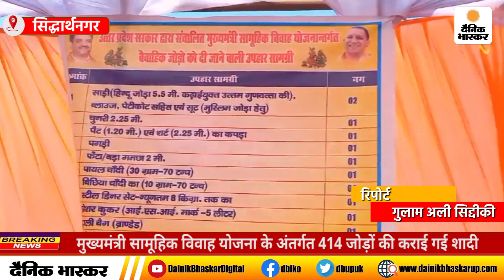Siddharthnagar : मुख्यमंत्री सामूहिक विवाह योजना के अंतर्गत 414 जोड़ों की कराई गई शादी